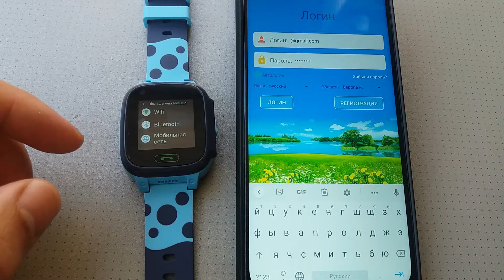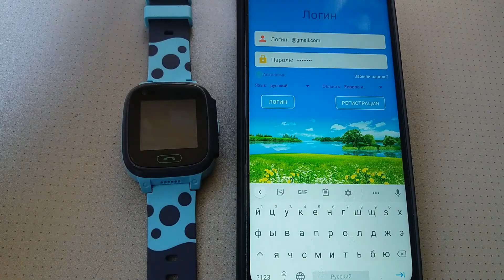Регистрация часов в SeTracker. Ошибка привязки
Деньги можно вывести через webmoney либо расплатиться ими на Aliexpress